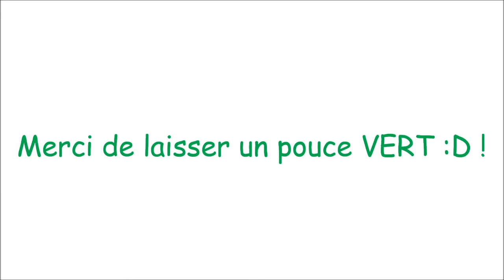FIFA 13 | Création d'une équipe Bundesliga ! FUT 13 squad builder !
Aujourd'hui je vous propose une vidéo sur FIFA13. C'est une création d'équipe sur ultimate team. Je vous propose une équipe BUNDESLIGA avec de très très bon joueurs !